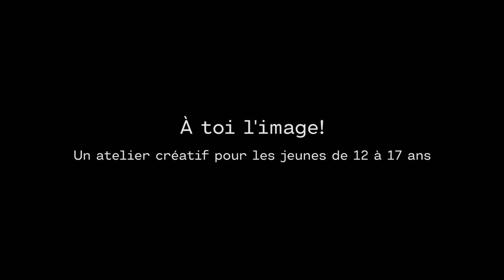MOMENTA Créatif | À toi l'image!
MOMENTACréatif permet aux publics de découvrir autrement les oeuvres en solo, en famille ou en groupe !

Voici un aperçu de notre atelier "À toi l'image!" réalisé avec ruelle de l'avenir et l'ambassadeur de l'activité Laurent Duvernay-Tardif !!

À partir de la description d’une oeuvre présentée dans la biennale, les jeunes sont invités à mettre en scène une nouvelle prise de vue en fonction de leur propre interprétation.

Cet atelier est ouvert aux groupes scolaires, communautaires et autres sur réservation !